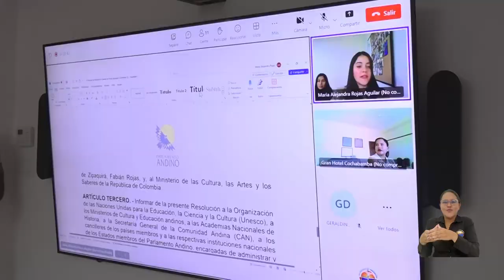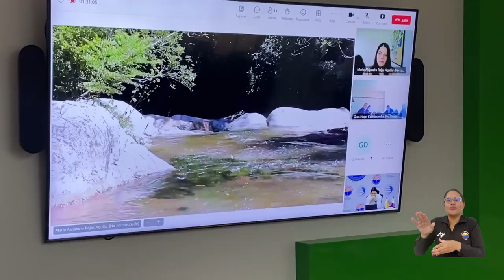Parlamento Andino avala propuesta del Rector Vera y declara a Santa Marta como ciudad emblemática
En el marco de la más reciente sesión de la Comisión Segunda del Parlamento Andino, Santa Marta fue declarada ciudad emblemática y referente del patrimonio cultural, histórico, turístico y natural de la Región Andina. La propuesta aprobada por unanimidad fue presentada por el rector de la Universidad del Magdalena, Doctor Pablo Vera Salazar, quien sigue materializando acciones que cuentan por la capital del Departamento.